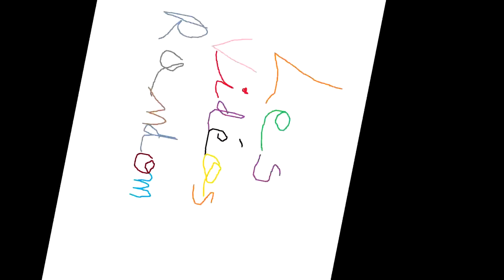Minecraft mais je me transforme en YouTuber toutes les 30sec..